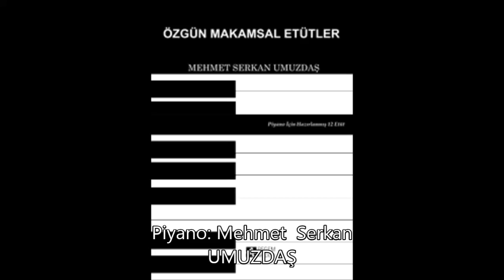Etüt no 6 labirent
Özgün Makamsal Etütler Kitabı